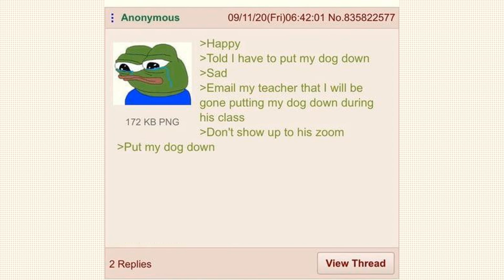Anon has a bad teacher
Sorry for the late videos somewhat hectic schedule, I have been streaming movies a lot lately though.